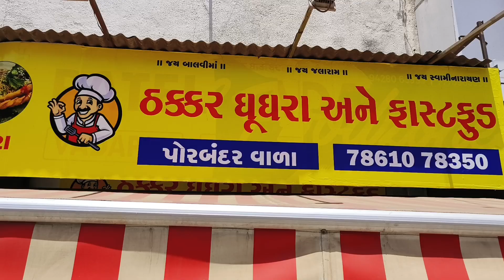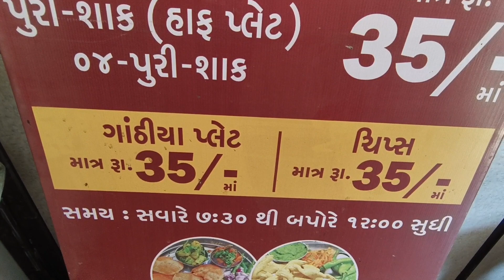પોરબંદર સ્વાદના ઘુઘરા સાથે મલ્ટી સ્પેશિયલ ચટણી એક જ ચટણીમાં મળે છે ચાર પ્રકારનો સ્વાદ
પોરબંદરના શિંગોળા પણ અદભુત સ્વાદ આપે રાજકોટ વાસી સ્વાતીય જનતાનું જીતી લીધું દિલ પોરબંદર સ્ટાઇલમાં સવારે 1 વાગ્યા સુધી 50 રૂપિયામાં ભરપેટ પૂરી શાક તો ખરા જ